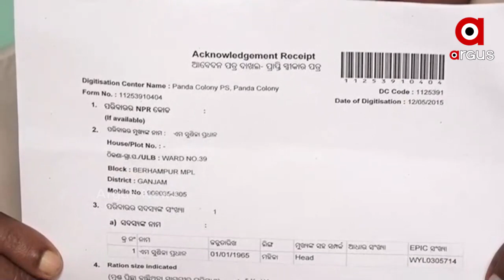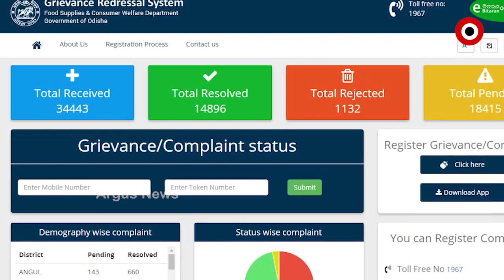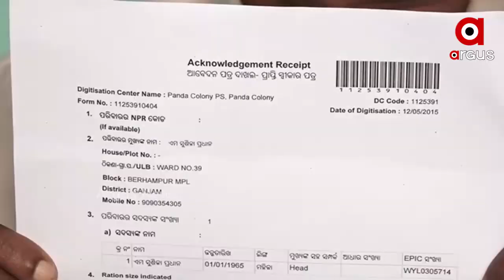ଅନଲାଇନ ଅଭିଯୋଗ ସତ୍ତ୍ୱେ ମିଳୁନି ରାସନ କାର୍ଡ.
ଫେଲ ମାରିଛି ଯୋଗାଣ ବିଭାଗର ଅନଲାଇନ ଅଭିଯୋଗ ଶୁଣାଣି ବ୍ୟବସ୍ଥା । ଜିଆରଏସ ପୋର୍ଟାଲରେ ପଡି ରହିଛି ହଜାର ହଜାର ଅଭିଯୋଗ । ଯାହାର ବାସ୍ତବିକ ଚିତ୍ର ଦେଖିବାକୁ ମିଳିଛି ବ୍ରହ୍ମପୁର ସହରର ଏମ. ଶଙ୍କର ପ୍ରଧାନଙ୍କ ସହ । ଅନଲାଇନରେ ଆବେଦନ କରିଥିଲେ ବି ପାଇ ପାରୁନାହାନ୍ତି ରାସନ କାର୍ଡ.